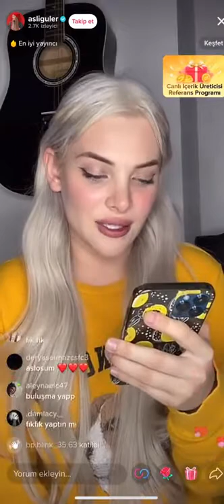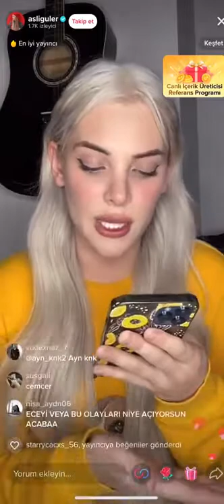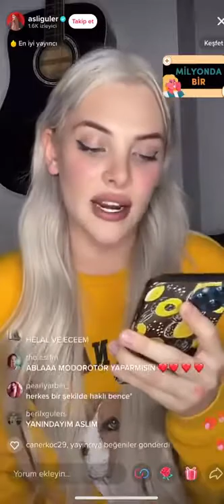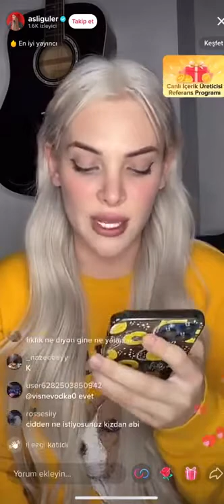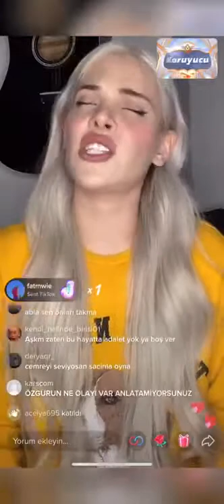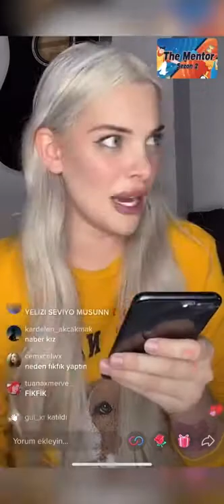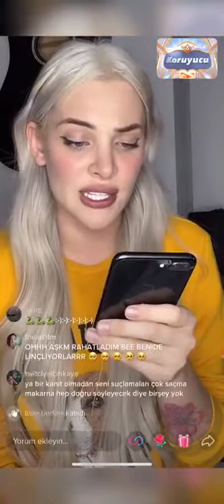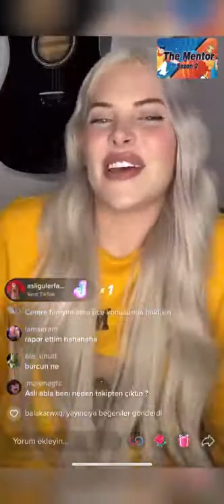Aslı Güler Ece Ronay’ın Mesajlarını İfşaladı Tiktok Canlı Yayını